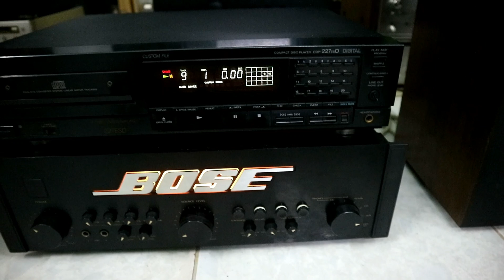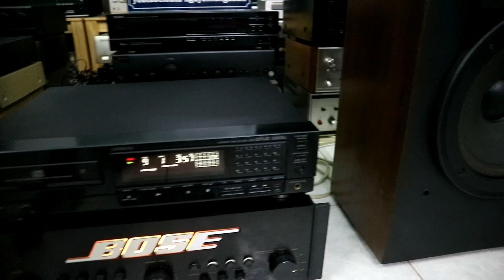Nội thất khủng của Bose 4702II,công suất 275watt|Nguyên Hùng Audio